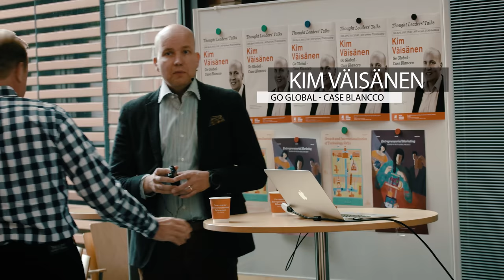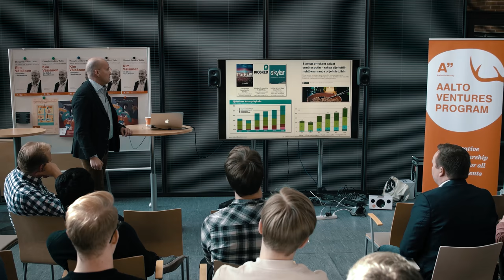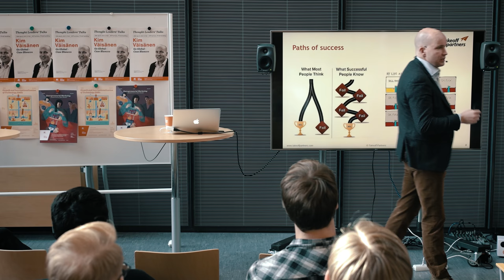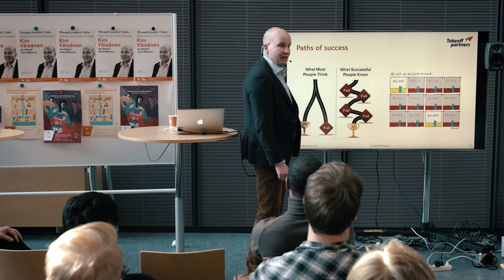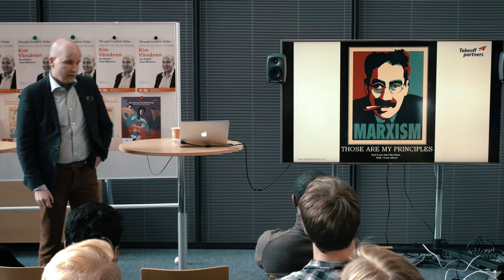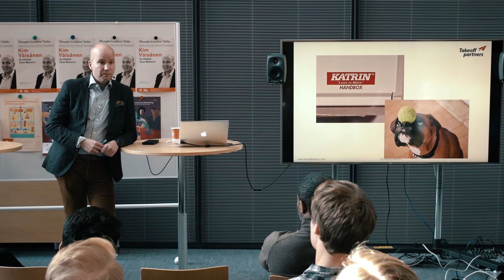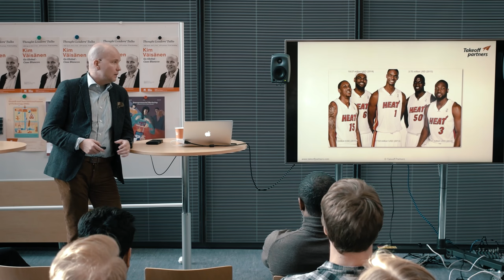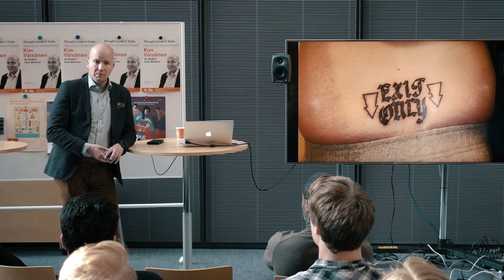AVP Thought Leaders' Talk by Kim Väisänen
AVP is super excited to welcome more than dozen awards and prizes received serial entrepreneur and start-up investor, co-founder of Blancco and the judge of Finnish Shark Tank (Leijonan luola), Finlands' "Mister Wonderful" Kim Väisänen as our next TLT speaker!

Kim has successfully built the world’s leading data erasure software company Blancco as a co-founder and CEO since 1997. During his Blancco career the company captured a market leader’s position in all its major markets. Blancco was acquired by the UK-based Regenersis PLC in 2014 for a price of €60M. When Väisänen retired from Blancco in 2015, the company had more than 150 employees working in its offices in Europe, Asia, Americas and Australia.

How is this possible? What are the key takeaways on starting a company and finally making a successful exit? Why so few companies manage to do that? What are the top advices for startups from investment point of view?